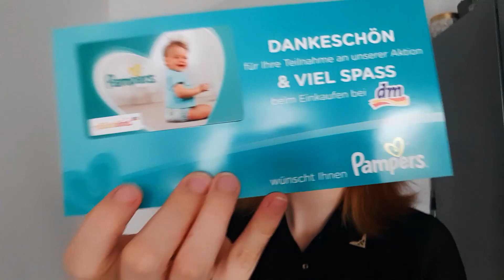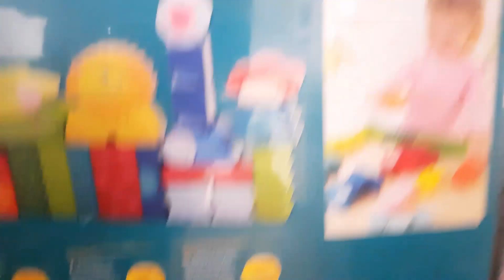Gewinnspiel? Ich habe gewonnen! [Vlog - Miaura Kimchi}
Ich habe gewonnen! Es gab ein dm-Gewinnspiel und ich ich habe mitgemacht. Was habe ich bekommen? Schaut selbst.

Spoiler: Jiho freut sich auch!